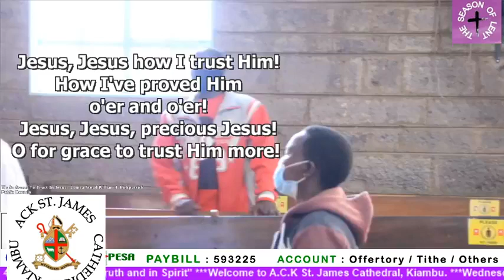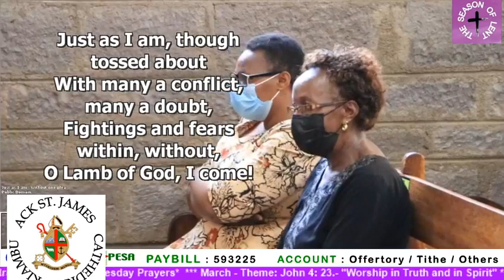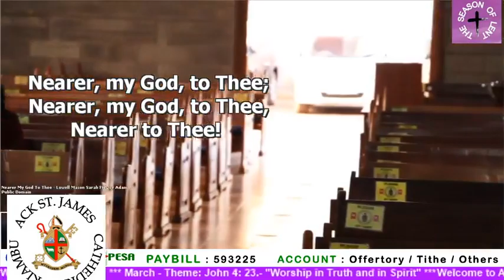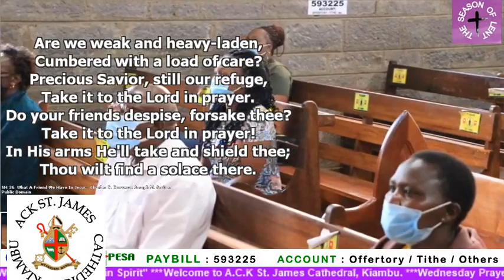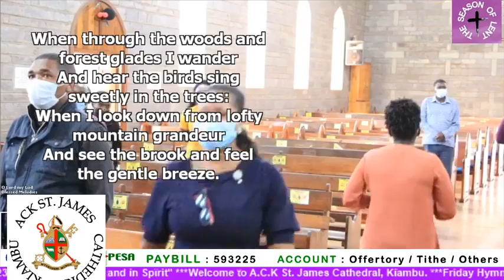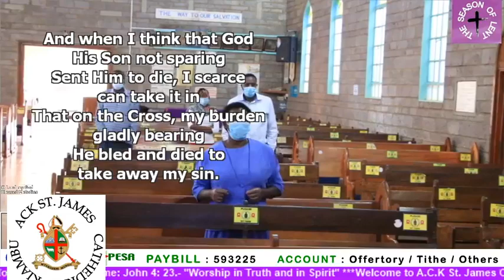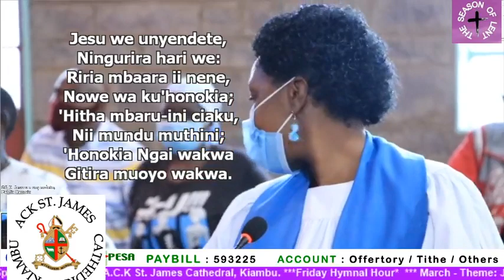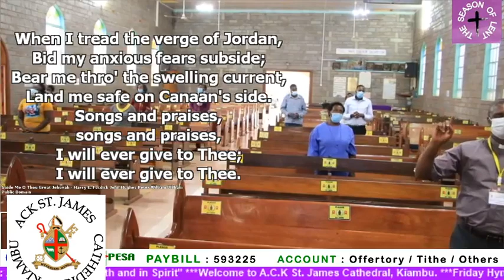Friday Hymnal Ministry Hour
" There is a deep dryness of the soul and all of the unmanageable tactics of man to quench his own thirst will bring not a single drop of moisture to those dry places, for God and God alone holds the water that quench the soul."